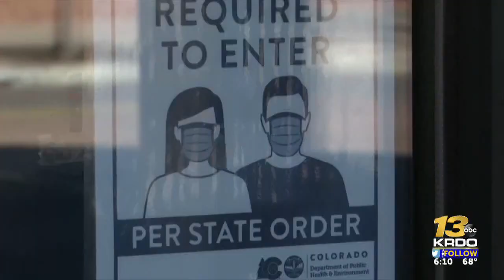New mask mandate coming to Pueblo city buildings and schools